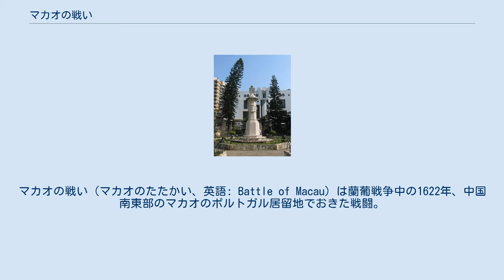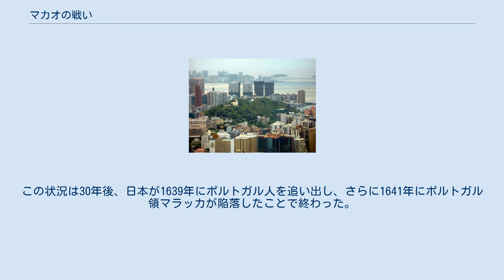マカオの戦い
マカオの戦い（マカオのたたかい、英語: Battle of Macau）は蘭葡戦争中の1622年、中国南東部のマカオのポルトガル居留地でおきた戦闘。
ポルトガルは要塞が貧弱で人数も劣勢にもかかわらず、3日間の戦闘を経て6月24日にオランダを撃退した。
2016年現在まで、ヨーロッパの国間の大規模な戦闘のうち、中国本土で戦われた唯一の戦いである。
 1557年にポルトガル人が明朝の官吏からマカオにおける居住地建設の許可を得て以来、マカオの港は日本と中国の間の貿易仲介（南蛮貿易）で大いに潤った。
これは倭寇を恐れて明が海禁を敷いたからであった。
ポルトガルのマカオにおける成功は東アジアでの基盤確保に出遅れた他のヨーロッパの海洋国家の嫉妬を招来した。
スペイン王フェリペ2世が1580年ポルトガル王位継承危機でポルトガル王に即位して以降、ポルトガルの植民地はオランダやイングランドなどスペインの敵国からの攻撃に晒された。
これらの敵国はほぼ存在しなくなった国（ポルトガル）を踏み台にして海外に帝国を拡張しようとしていた。
 オランダは1601年、1603年、1607年とマカオを襲撃していた。
しかし、1622年の侵攻は市の占領を目的としていた点でそれまでのものと異なっていた。
 平戸港を拠点とするオランダ商人が長崎を拠点とするポルトガル商人に後れを取っていた。
これは、マカオを拠点とすることでポルトガル商人は中国市場に容易にアクセスできていたためである。
この現状に不満を抱いていたオランダは、マカオを占領することで中国貿易の拠点を得るとともに、ポルトガルのドル箱であるマカオ・長崎間の貿易路を妨害することを目論んでいた。
また、マカオが占領されると、フィリピンのスペイン植民地は支援を失うことになり、オランダのマニラに対する攻撃を容易にすることも期待されていた。
 オランダの度重なる襲撃にもかかわらず、ポルトガルは明朝の官僚による介入でマカオ市に強固な守備を築くことができなかった。
このため、マカオの防衛は少数の砲台に限られた。
1つはマカオ半島の西、後のサンティアゴ・ダ・バッハ砲台と同じ場所にあり、2つは南湾にあり（東のサンフランシスコ砲台と西の聖母砲台）、そしてもう1つはサン・パウロ天主堂近くにあるまだ完成していなかったサンパウロ砲台だった。
 マカオの防衛体制の貧弱さは、1621年末、マレー半島沖でオランダ船ガリアス (オランダ語: Galiasse) が手紙の箱を載せたポルトガル船を拿捕したことでオランダの知るところとなった。
この手紙と日本からの情報でオランダ領東インド総督のヤン・ピーテルスゾーン・クーンはマカオが大規模な侵攻に抵抗できないと判断し、侵攻計画を実行に移した。
 マカオと澎湖遠征を計画したオランダ領東インド総督のヤン・ピーテルスゾーン・クーン バタヴィアのオランダ東インド会社本部で、クーンはマカオ遠征に8隻からなる艦隊を組織した。
さらに途中オランダ船と遭遇した場合、遠征艦隊に参加させる命令を出した。
上陸軍の兵士は厳選され、アジア人兵士の比率は通常より下げられた（当時の植民地軍は先導に現地人を雇用するのが通例であった）。
クーンは遠征隊に満足し、本国の東インド会社ハーグ委員会の役員会に宛てた手紙で「このような堂々たる遠征」に自ら参加できなかったことを悔いた、と書いた。
本国の役員会は彼の興奮には乗せられなかった。
彼らはすでに多くの戦線を抱えているので、判断を下すに足る情報を送るまでクーンには待機を命じた。
しかし、コルネリス・レイエルセン率いる艦隊はこの命令が発される前の1622年4月10日にすでに出発してしまっていた。
 遠征の最終的な目標は中国沿岸にオランダの拠点を確保し、中国に貿易を強制させることだったので、レイエルセンにはマカオを攻撃しないという選択肢もあり、その場合は代わりに澎湖に拠点を築く計画だった。
6月8日、艦隊は薪と水の補給にカムラン湾に入り、そこでインドシナ半島のはずれで遭遇したオランダ船4隻を艦隊に組み入れ、また船1隻をマニラの海上封鎖の（イングランド＝オランダ連合艦隊の）任務についているウィレム・ヤンスゾーンに援軍として派遣した。
このため、2日後に艦隊がカムラン湾を出たときには艦隊は11隻になった。
数日後、シャム籍の戦闘用ジャンク船が通りかかった。
このジャンク船にはシャム人28人と日本人20人が乗っていたが、日本人たちは...